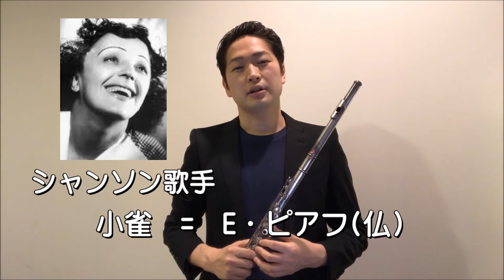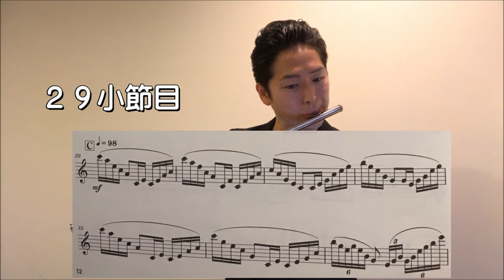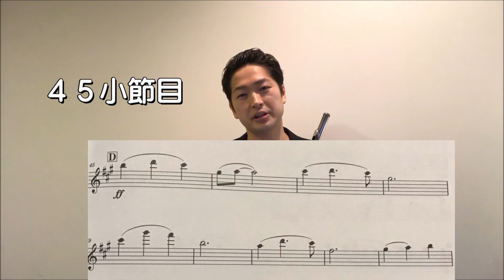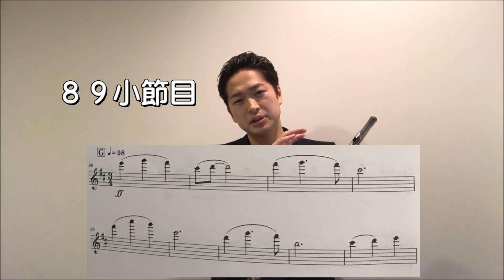【THE FLUTE】攻略動画「小雀に捧げる歌」フルート神田勇哉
THE FLUTE 182号 掲載
曲集「 Flute on Ice vol.2」に収録されている
「小雀に捧げる歌」が上手に吹けるようになる攻略動画です。